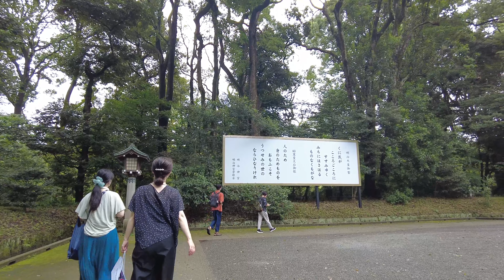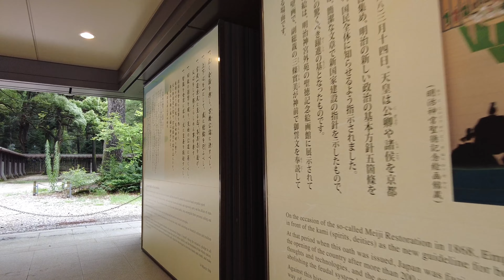【4K HDR】Tokyo Shrine Walk Meiji Jingu - Japan Tokyo 明治神宮の散歩動画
👉  Click here for more 4k Japan walk videos...

Meiji Jingu - Ever wondered what a moment of peace in between chaos would be like?
Meiji Jingu is an enormous and ancient shrine that’s all of that. The sanctitude and peace of Meiji Jingu, located inside a quiet forest, in the heart of bustling Tokyo city will be sure to stir your heart.

明治神宮の散歩動画です。

메이지 신궁의 산책 동영상입니다.

Meiji Jingu - ¿Alguna vez se ha preguntado cómo sería un momento de paz entre el caos?
Meiji Jingu es un enorme y antiguo santuario que es todo eso. La santidad y la paz de Meiji Jingu, situado en el interior de un tranquilo bosque, en el corazón de la bulliciosa ciudad de Tokio, seguro que le removerá el corazón.

Meiji Jingu - Já se perguntou como seria um momento de paz entre o caos?
Meiji Jingu é um enorme e antigo santuário que é tudo isso. A santidade e a paz do Meiji Jingu, localizado dentro de uma floresta tranqüila, no coração da agitada cidade de Tóquio, certamente agitará seu coração.

Meiji Jingu - Vous vous êtes déjà demandé à quoi pouvait ressembler un moment de paix au milieu du chaos ?
Meiji Jingu est un énorme et ancien sanctuaire qui est tout cela. La sainteté et la paix du Meiji Jingu, situé dans une forêt tranquille, au cœur de la ville animée de Tokyo, ne manqueront pas de vous émouvoir.

Meiji Jingu - Haben Sie sich jemals gefragt, wie ein Moment der Ruhe inmitten des Chaos sein könnte?
Der Meiji Jingu ist ein riesiger, uralter Schrein, der genau das ist. Die Heiligkeit und der Frieden des Meiji Jingu, der sich in einem ruhigen Wald im Herzen der geschäftigen Stadt Tokio befindet, wird Ihr Herz höher schlagen lassen.

Мэйдзи Дзингу - Вы когда-нибудь задумывались, на что похож момент покоя между хаосом?
Мэйдзи Дзингу - огромная и древняя святыня, которая является всем этим. Святость и покой Мэйдзи Дзингу, расположенного в тихом лесу, в самом сердце шумного Токио, обязательно взволнуют ваше сердце.

明治神宫--有没有想过在混乱之间的和平时刻会是怎样的？
明治神宫是一个巨大而古老的神社，它就是这样的。明治神宫位于繁华的东京市中心的一个安静的森林内，它的神圣和和平一定会激起你的心。

Meiji Jingu - เคยสงสัยไหมว่าช่วงเวลาแห่งความสงบระหว่างความโกลาหลจะเป็นอย่างไร?
เมจิจิงงูเป็นศาลเจ้าที่ใหญ่โตและเก่าแก่เท่านั้น ความศักดิ์สิทธิ์และความสงบของเมจิ จิงงู ที่ตั้งอยู่ในป่าอันเงียบสงบ ในใจกลางเมืองโตเกียวที่พลุกพล่าน จะทำให้คุณประทับใจอย่างแน่นอน

Meiji Jingu - Pernah bertanya-tanya seperti apa momen damai di antara kekacauan itu?
Meiji Jingu adalah kuil besar dan kuno, itu saja. Kesucian dan kedamaian Meiji Jingu, terletak di dalam hutan yang tenang, di jantung kota Tokyo yang ramai pasti akan menggugah hati Anda.